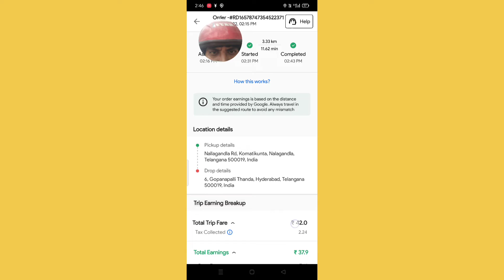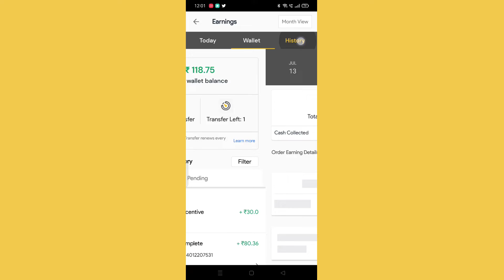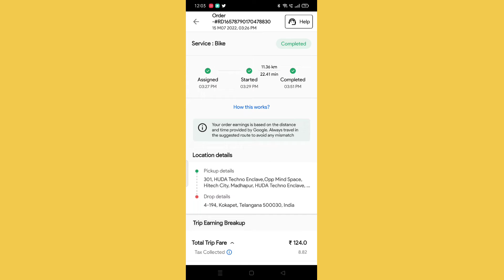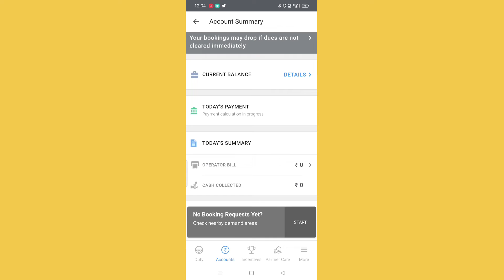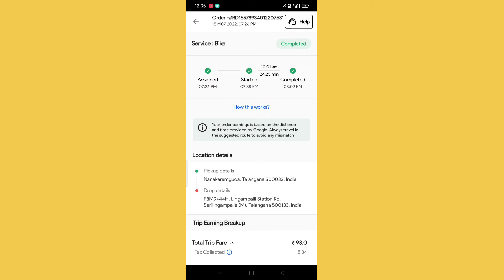rapido income 8 hours